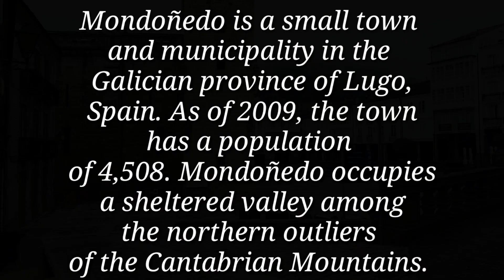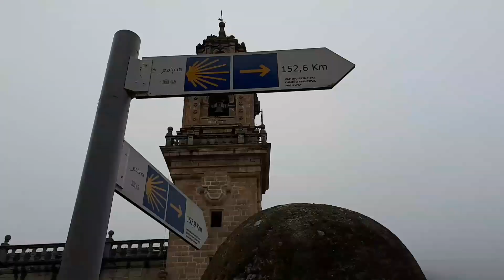ETAPA: LOURENZÁ-ABADÍN||CAMINO DEL NORTE||CAMINO DE SANTIAGO